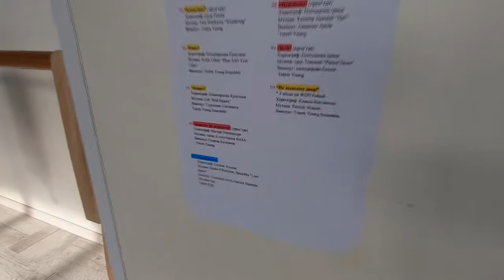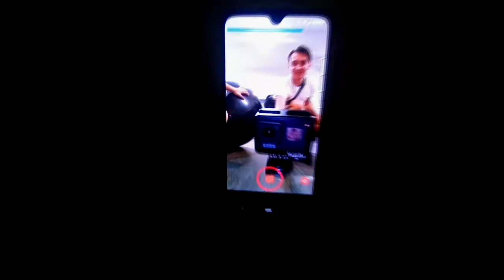За лаштунками "Зачьотного концерту" в онлайні 2020 рік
Школа сучасного танцю Тотем
Закулісся Першого онлайн концерту в просторі  Тотем.
2020 рік.
В умовах карантину доводиться адаптуватись до обставин.